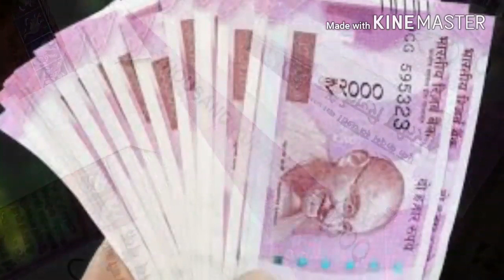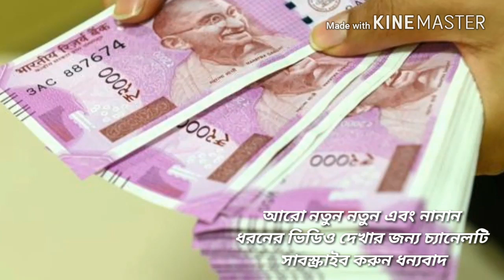টাকা উড়ছে কলকাতার আকাশে দেখুন।।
গতকাল দেখা গেছে কলকাতার আকাশে টাকা উঠছে। 500 এবং 2000 টাকার নোট উড়তে দেখা গেছে। বিস্তারিত জানতে ভিডিওটি দেখুন।